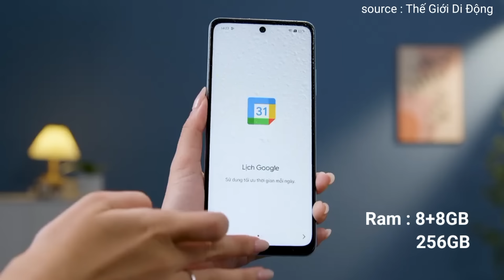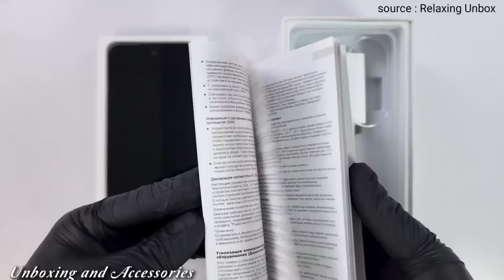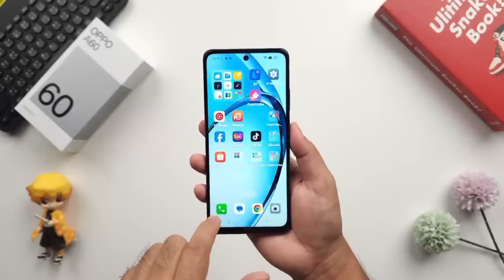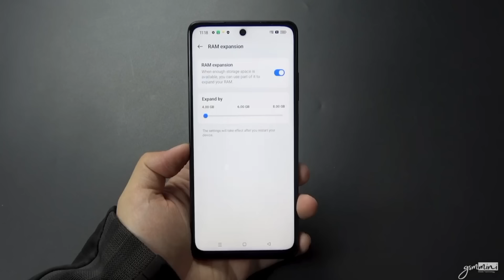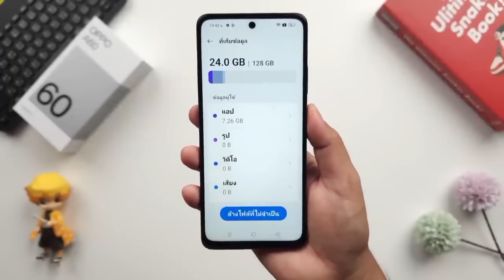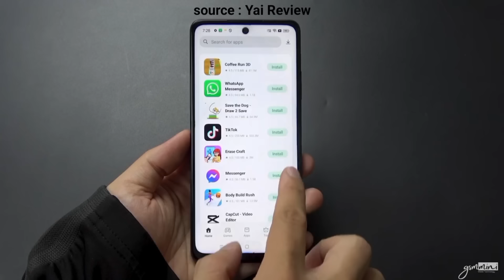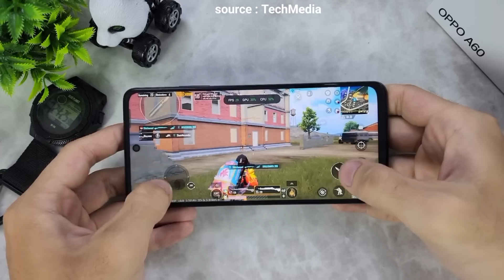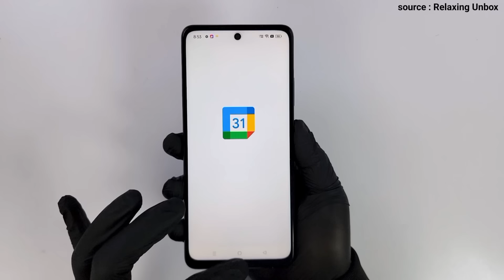RESMI!! HP OPPO 2Jutaan Terbaru Paling worth it! OPPO A60 INDONESIA! Spesifikasi dan harga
Spesifikasi dan harga OPPO A60.

kali ini kita akan membahas salah satu hp oppo terbaru di kelas 2 Jutaan yang sebentar lagi bakal masuk resmi ke Indonesia dalam waktu dekat, yakni oppo A60, yang merupakan hp penerus dari oppo A58.
Tentunya sebagai HP penerus dari oppo A58, oppo A60 kini membawa banyak peningkatan yg cukup menarik.
Seperti dari segi desain yg terlihat lebih elegan dengan bodi yang sangat tipis, telah mendukung pengisian batre lebih cepat dengan daya 45Watt, dan membawa ram lebih besar dengan kapasitas 8GB/256GB UFS 2.2

Dapatkan Juga Jam tangan dan Tas menarik dengan harga yg terjangkau, (Bisa COD/Bayar di tempat) di Shopee
Rekomendasi Jam Tangan Murah Berkualitas

Pencari HP
HP OPPO Terbaru 2024

OPPO A60 Indonesia, OPPO A60 Gadgetin, Review OPPO A60 Gadgetin, Unboxing OPPO A60 Gadgetin, Harga OPPO A60, Spesifikasi OPPO A60, HP OPPO terbaru Pencari HP, Pencari HP, HP terbaru Pencari HP.